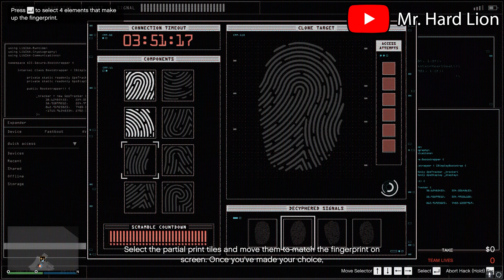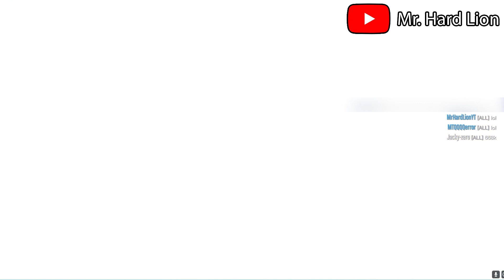GTA Online | Casino Heist - The Big Con (BugStars Entrance) Diamond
Username :- MrHardLionYT

- (No custom music used in the video.)